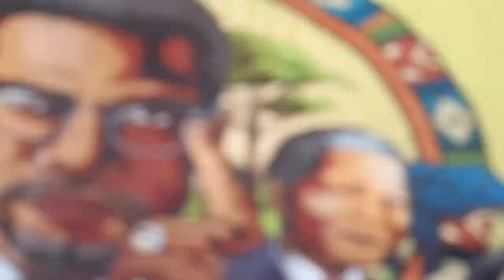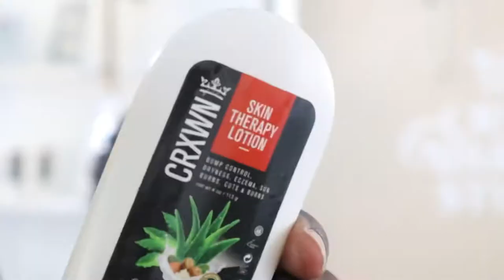BARBER VLOG | How I Spend My Day Off | CJ The Barber Prodigy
Be on the lookout for more cool barbercontent. I will be posting productreviews, designercuts, business building tips, ShopTalk, motivation, comedy, and more!!

CRXWN BRAND PRODUCTS:
CRXWNFit Hoodie: [coming soon]
CRXWNFit Black Tee: [coming soon]